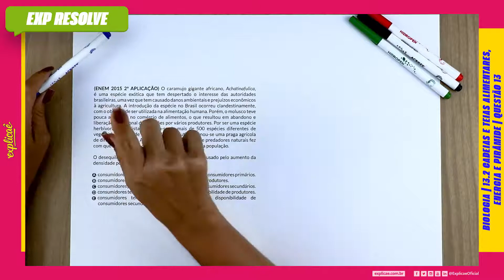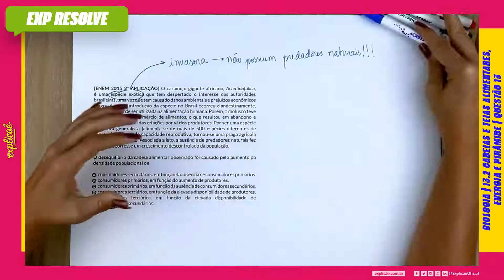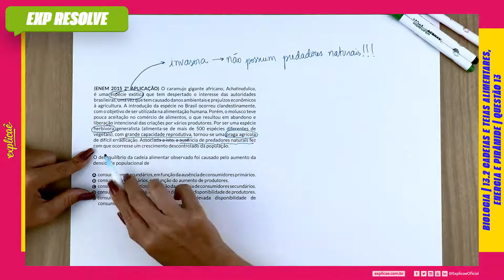O CARAMUJO GIGANTE AFRICANO, ACHATINAFULICA (...) | CADEIAS E TEIAS ALIMENTARES, ENERGIA E PIRÂMIDE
ENEM 2015 2ª APLICAÇÃO :

NO MANUAL DE SOBREVIVÊNCIA:

13. ECOLOGIA | 13.2 CADEIAS E TEIAS ALIMENTARES, ENERGIA E PIRÂMIDE | QUESTÃO 13

No Explicaê Resolve de hoje, profe Milena trouxe uma questão da prova de Natureza do Enem 2015 2ª Aplicação que traz o assunto Cadeias e Teias Alimentares, Energia e Pirâmide

(ENEM 2015 2ª APLICAÇÃO) O caramujo gigante africano,
Achatinafulica, é uma espécie exótica que tem despertado o
interesse das autoridades brasileiras, uma vez que tem causado
danos ambientais e prejuízos econômicos à agricultura. A
introdução da espécie no Brasil ocorreu clandestinamente, com
o objetivo de ser utilizada na alimentação humana. Porém, o
molusco teve pouca aceitação no comércio de alimentos, o que
resultou em abandono e liberação intencional das criações por
vários produtores. Por ser uma espécie herbívora generalista
(alimenta-se de mais de 500 espécies diferentes de vegetais), com
grande capacidade reprodutiva, tornou-se uma praga agrícola de
difícil erradicação. Associada a isto, a ausência de predadores
naturais fez com que ocorresse um crescimento descontrolado
da população.

O desequilíbrio da cadeia alimentar observado foi causado pelo
aumento da densidade populacional de

A consumidores secundários, em função da ausência de
consumidores primários.
B consumidores primários, em função do aumento de
produtores.
C consumidores primários, em função da ausência de
consumidores secundários.
D consumidores terciários, em função da elevada disponibilidade
de produtores.
E consumidores terciários, em função da elevada disponibilidade
de consumidores secundários.

CONTEÚDO EXTRA